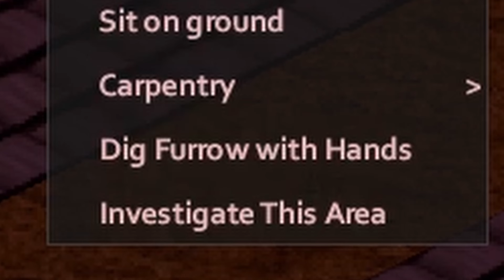How Long Can We Survive in Raven Creek? | Project Zomboid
My Raven creek adventure in one long video, I hope you enjoy! i definitely want to explore more of raven creek in the future since i barely scratched the surface of the place.